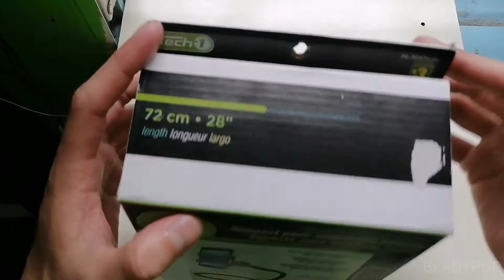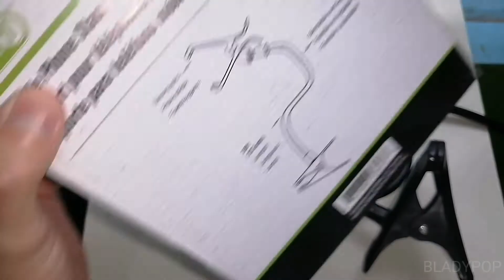Soporte para celulares /